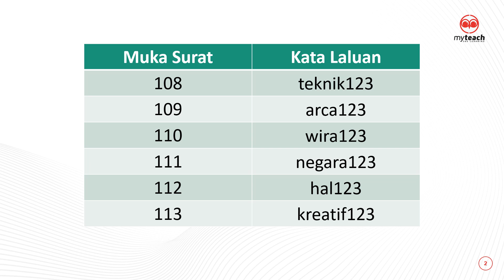OMG 8.0 PSV Tg1 (Tajuk 15)_Password